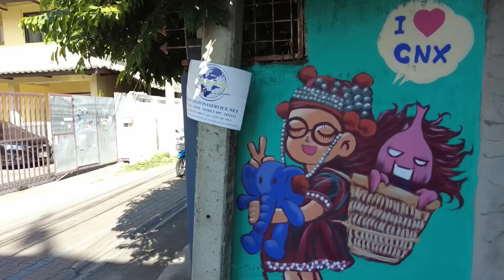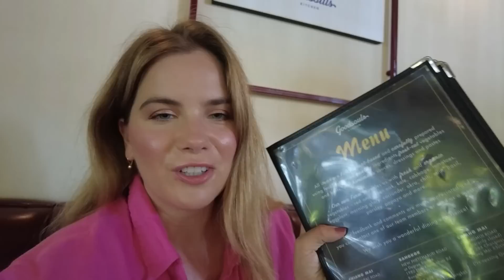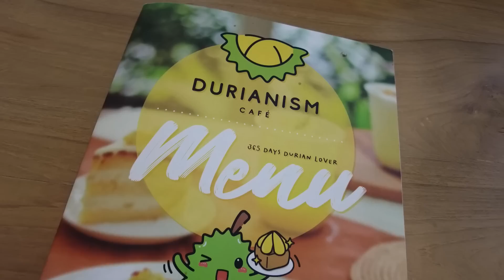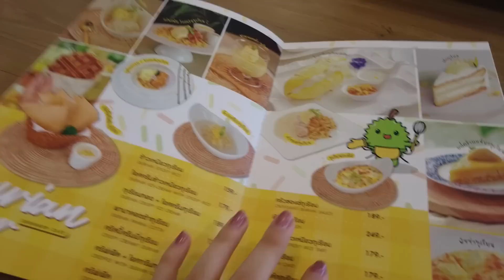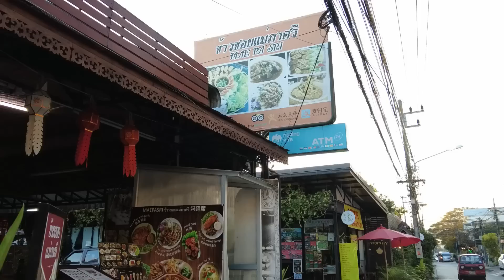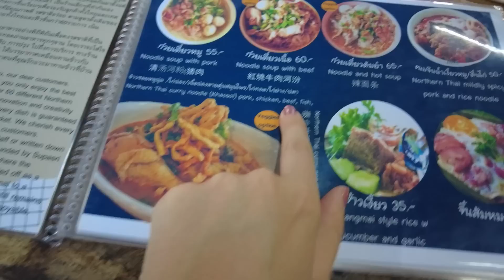CHIANG MAI HAS SO MUCH TO OFFER | Exploring Northern Thailand's Biggest City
Chiang Mai is known as the capital city of Northern Thailand and it is bursting with beauty. From the rich history of the Old Town so the more modern streets of Nimman, there's something for everyone in this lovely city. Join me and my Dad as we wander around some of the most popular parts of the city, try some delicious food like durian and Khao Soi, as well as take a trip to one of the most famous temples in Thailand: Wat Phra That Doi Suthep. Hope you enjoy the video! xx

Alina